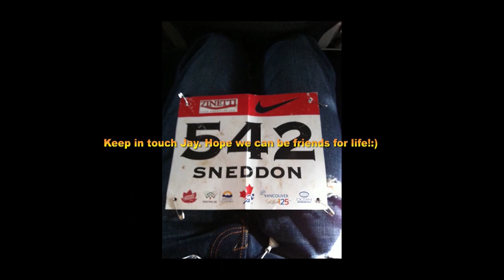Jay Sneddon: Autistic Runner and Para Olympian Hopeful!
An short video of Jay Sneddon. An Autistic runner who runs competitively for the Ottawa Lions. Edited by David Sun. A fellow Runner.